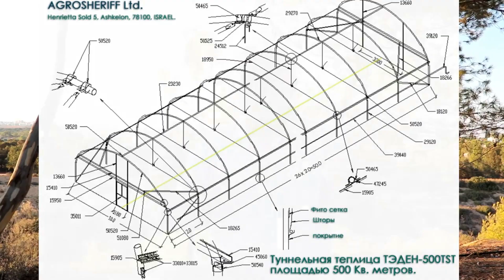Agrosheriff ltd. Introduction - Russian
Learn about Agrosheriff ltd.
Who we are, how long we working, where our projects implemented, and how to maximize your farm to your full potential.